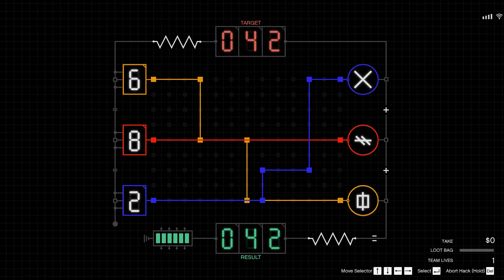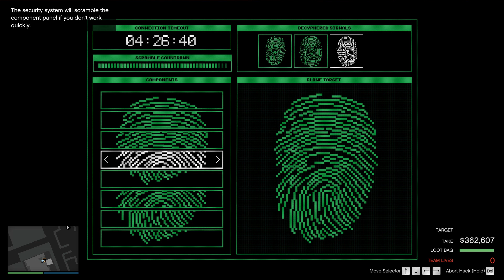Cayo Perico Aggressive Approach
Today on Cayo Perico I decided to rob EL rubio of his antique tequila with a aggressive approach.